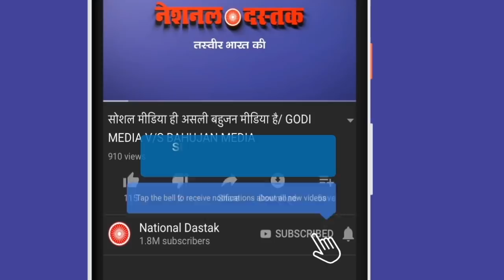दिल्ली दंगों पर हर्ष मंदर का घेराव, किया खूब हंगामा/ HARSH MANDER